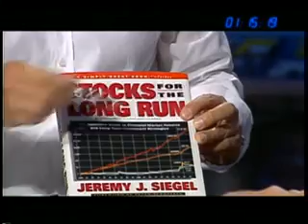13. Il prodotto vantaggioso - Angeli e Demoni della Finanza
Per misurare i vantaggi, oltre le percentuali, ci sono il risultato netto in tasca e l'incremento ottenuto